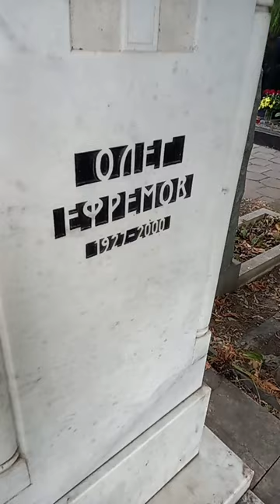МОГИЛА НАРОДНОГО АРСТИСТА СССР ОЛЕГА ЕФРЕМОВА НА НОВОДЕВИЧЬЕМ КЛАДБИЩЕ МОСКВЫ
Оле́г Никола́евич Ефре́мов (1 октября 1927 — 24 мая 2000) — советский и российский актёр театра и кино, театральный режиссёр, кинорежиссёр, педагог. Герой Социалистического Труда.